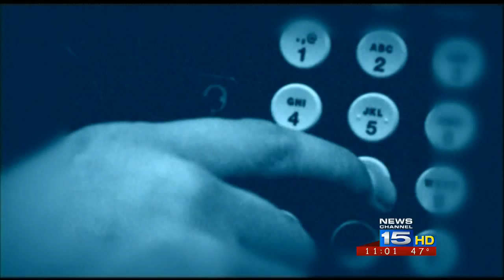Teen sexual assault rate